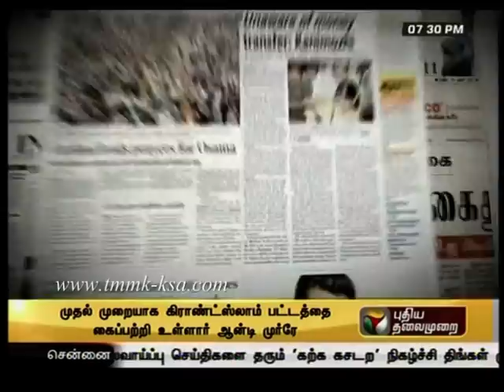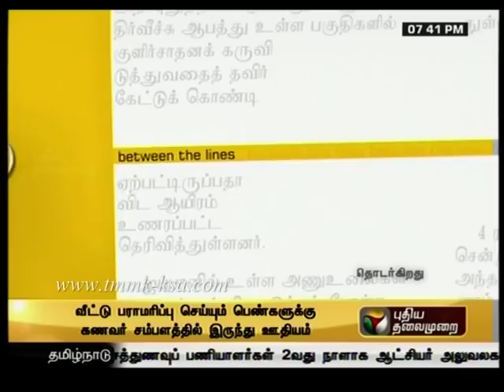புதுப்புது அர்த்தங்கள் - Abdul Samad (TMMK)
புதிய தலைமுறை தொலைக்காட்சியில் கூடன்குளம் அணுஉலை எதிர்ப்பு போராட்டக்காரர்கள் மீது தடியடி குறித்து விவாதம் - தமுமுகவின் அப்துஸ்ஸமது பங்கேற்பு - 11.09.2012